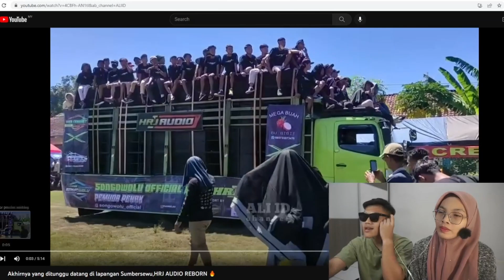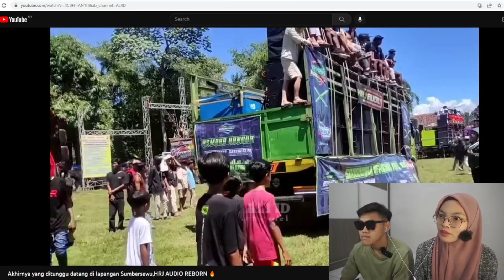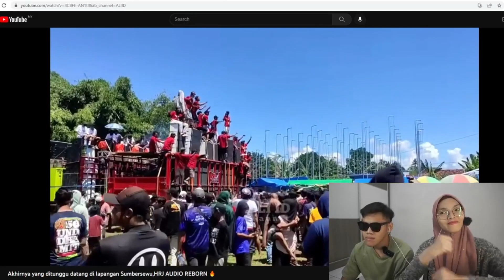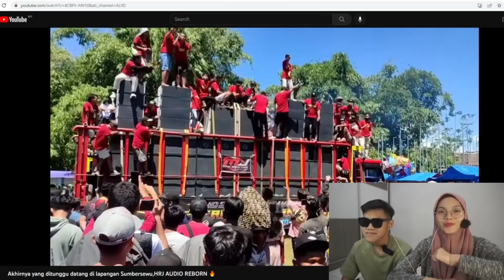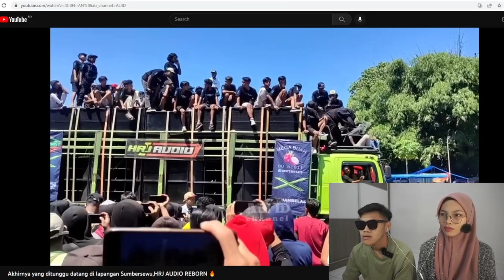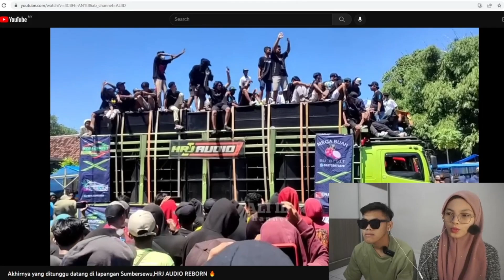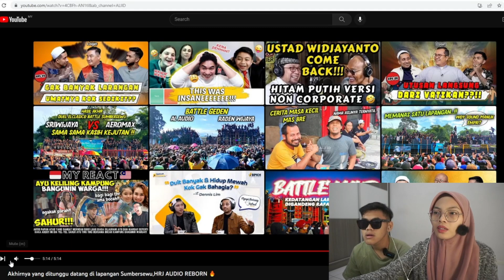DI TUNGGU DI LAPANGAN HRJ AUDIO ! PALING SERU !!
-6 Akhirnya yang ditunggu datang di lapangan Sumbersewu,HRJ AUDIO REBORN 🔥